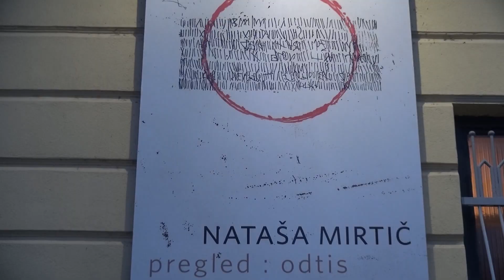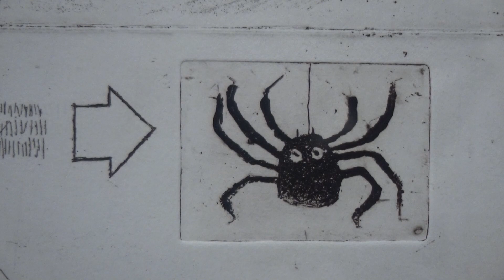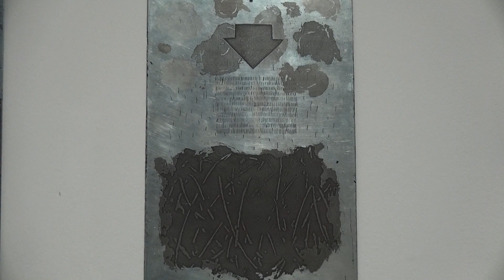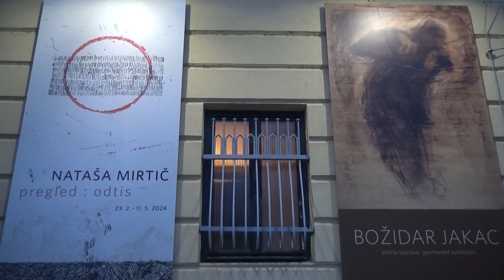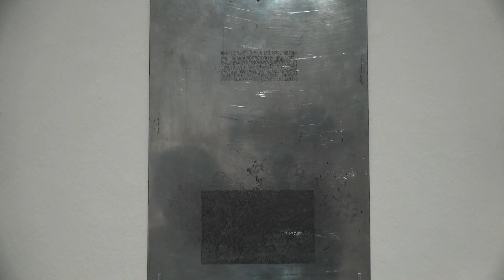Pregledna razstava Nataše Mirtič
NOVO MESTO - Nataša Mirtič je ugledna in priznana grafičarka, ki se ob svojem abrahamu v novomeškem Jakčevem domu predstavlja s pregledno razstavo Pregled: Odtis. V letih delovanja je razvila tehnično izjemno dovršen in likovno prepoznaven slog, ki se izraža tudi na tej razstavi. Ta razstava je bila njena dolgoletna želja in je vanjo vložila ogromno truda in misli.